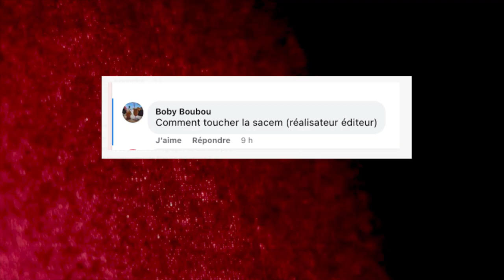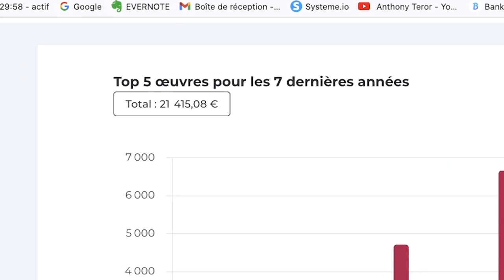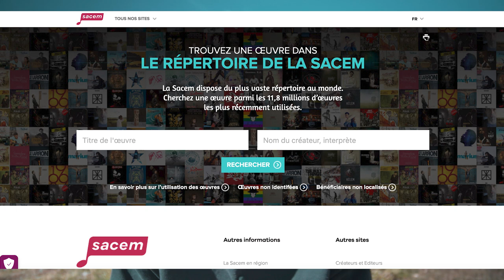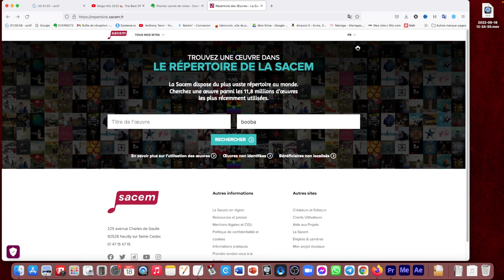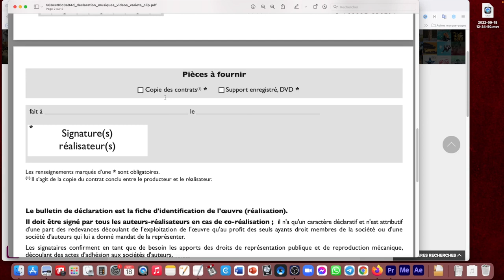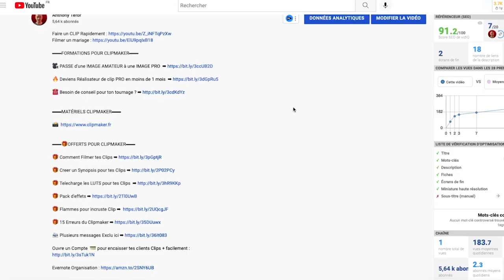Comment toucher LA SACEM Réalisateur CLIP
▬▬🔴 QUI SUIS-JE ? 🔴▬▬

Dans cette vidéo je te parle de tous les paramètres pour avoir la SACEM en tant que réalisateur de clip

Les montants que tu vas toucher sur les trimestres de l'année et comment déclarer un clip que tu as tourné en tant que clipmaker

▬▬SOMMAIRE▬▬

00:00 intro
00:15 c’est quoi la sacem ?
01:06 comment se passe la sacem realisateur clip ?
03:00 Comment remplir la fiche sacem
04:40 les revenus sacem realisateur clip ?
07:00 Date de paiement dans l’année ?
07:49 Ne te base pas que sur ca
08:38 à savoir avec les paiements sacem